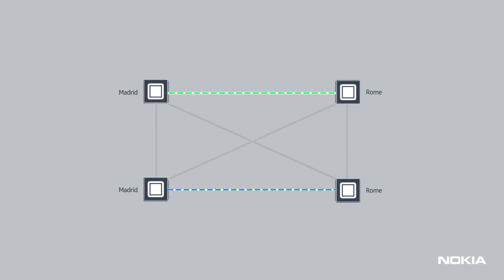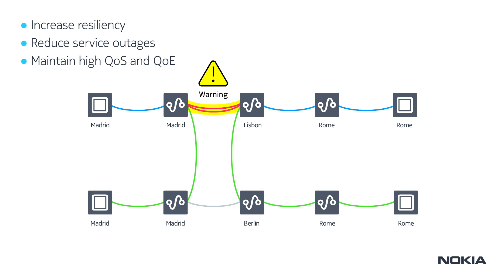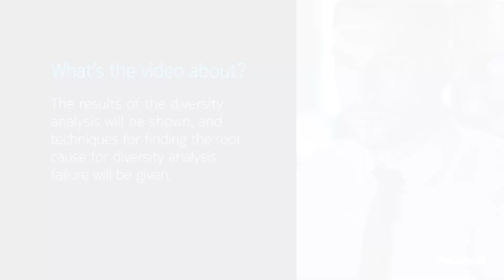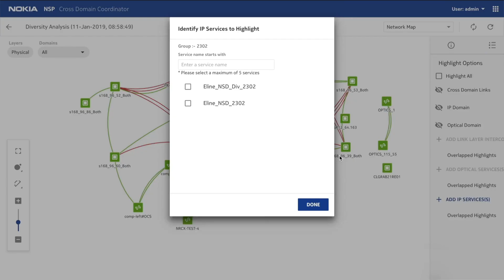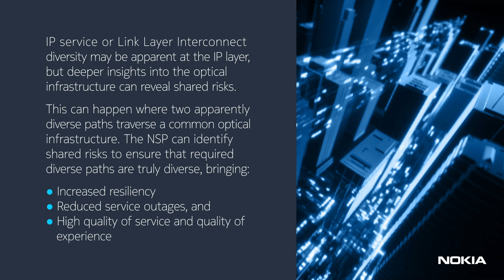Path Diversity Analysis for IP/Optical Networks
This demonstration shows the Nokia Network Services Platform (NSP) cross domain coordinator application performing a diversity analysis for IP services going over an optical network, allowing true, end-to-end diversity to be established. Diversity can be requested in IP services with the intent that diverse paths are taken through the network to allow overall resiliency to optical fiber or other failures. However,  unlike NSP, conventional IP/MPLS controllers are unaware of the internal topology and physical arrangement of the underlying optical network. The resulting paths may not be truly diverse in the optical domain, hence sharing risk.